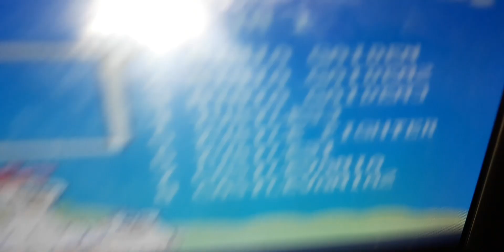Batman y la araña de Minecraft juegan con la Magit game parte 2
Fabian